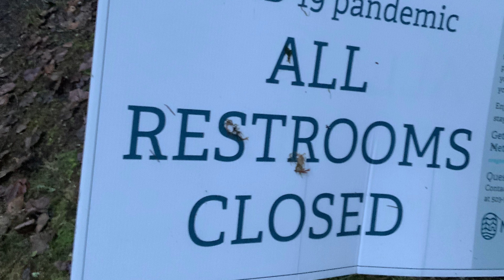Sense Of Place Video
This is pt1 of the adventures I made that my video production teacher assigned for me.  Be sure to enjoy and stay hydrated out there for more!!!